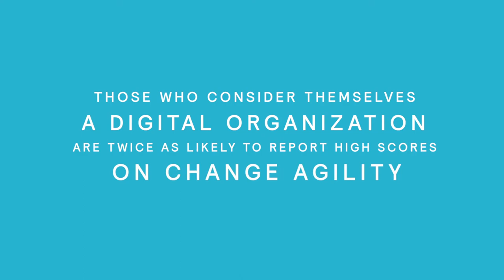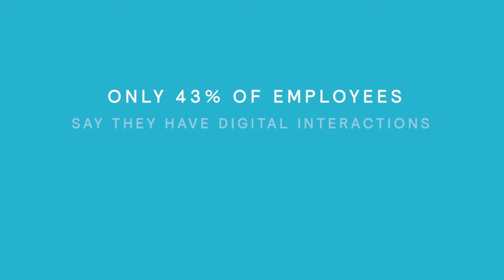Mercer Global Talent Trends 2018: Digital From The Inside Out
Mercer | Mercer Global Talent Trends 2018 Digital From The Inside Out

Mercer’s 2018 Global Talent Trends Study gathered input from more than 7,600 voices across 21 industries and 44 countries around the world. Hear from Mercer clients as they discuss the five key trends and what they mean to their organizations.

If you think about digital it has the ability to radically transform the way we work together as an organization. It gives us the ability to collaborate in ways that we might not have been able to collaborate in the past. To be able to share knowledge from one group to another and ultimately, it gives us the ability to get to market faster. Within human resources it is our desire to deliver a digital experience to our employees just like what we’re doing for our clients. Some examples of that would be we have recently rolled out employee self-service with manager self-service. Coming on the heels of that we want to be able to provide on-demand reporting digital dashboards and really put tools in the managers’ and employees’ hands. We are looking at our entire HR ecosystem, we are embarking on a new HCM implementation where we are going to take many different systems and bring them under one digital system. You think about how an employee will be touched by any one of these digital platforms and processes. You want to make sure that it’s easy, intuitive, mobile enabled so that we can have a robust system that will be able to support in an integrated fashion all of these various different process that might have been more silo’d in the past.